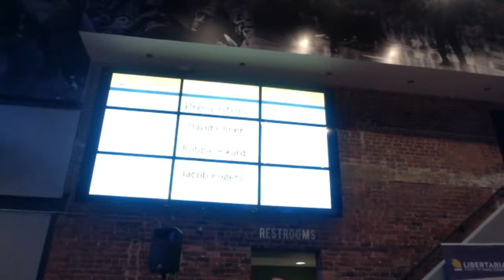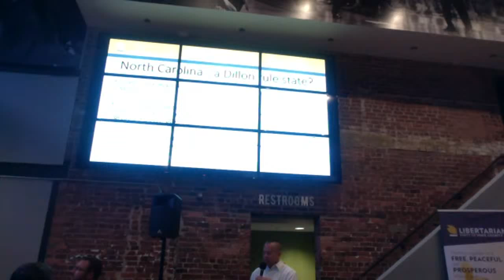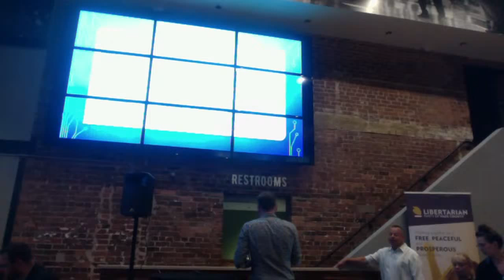WakeLP Meetup: Raleigh Municipal Elections